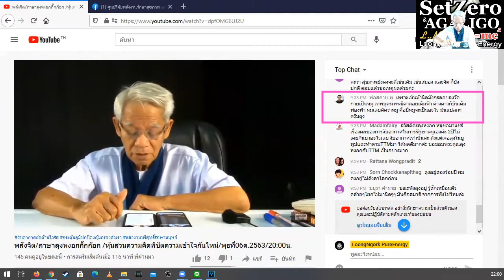ไม่ถึง200ก็ไม่ข้ามไตรลักษณ์/ภาษาลุงหงอกกิ๊กก๊อก/องค์ความรู้ไหม่ในศตวรรษที่ 21 วันที่ 06 มค. 2564